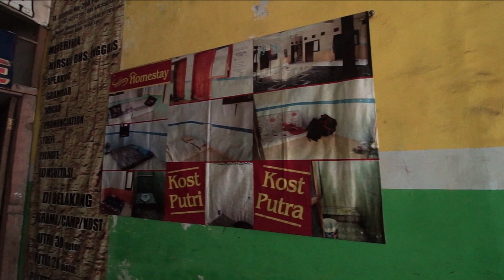Kost Sunrise Tulungrejo Pare Kediri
Harga Sewa Mulai 250.000 / bulan

Fasilitas Kamar :

Kasur
Lemari pakaian
Wifi - Internet
Kipas angin
Bisa pasutri
Sekamar berdua
Sekamar bertiga
Sekamar berempat
Kamar mandi luar
Kloset jongkok
Ember mandi

Fasilitas Bersama :

Dapur
Mushola
Kamar mandi luar